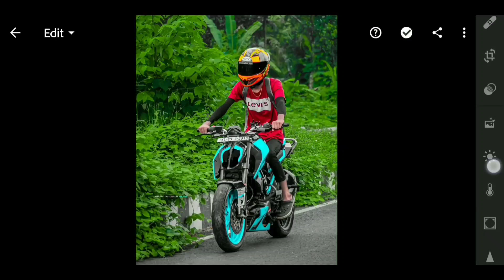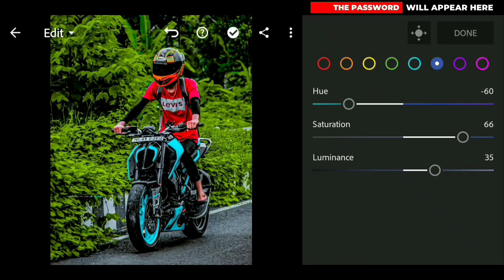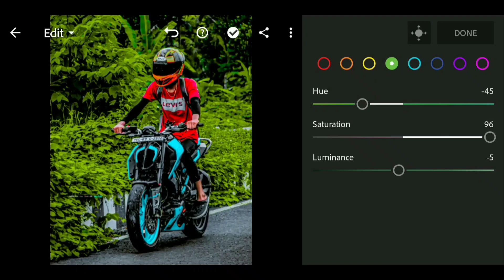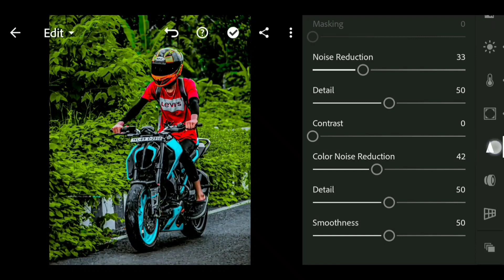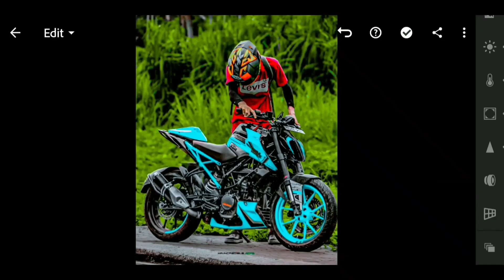Bike Premium Presets Lightroom | photo editing preset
From this video I will teach you:-  Bike Premium Presets Lightroom | Bike Presets Lightroom | photo editing preset

📁 Apps Name -
1. Lightroom App
   ( Download In Play Store)

▶ HOW TO GET PASSWORD :
☛ The Password will appear at the upper right corner as a card (I)

Your Queries 🌟
bike premium presets lightroom
bike presets lightroom
photo editing preset
lightroom presets
lightroom photo editing
hm photo editor
lightroom premium presets
lightroom biker presets
free preset